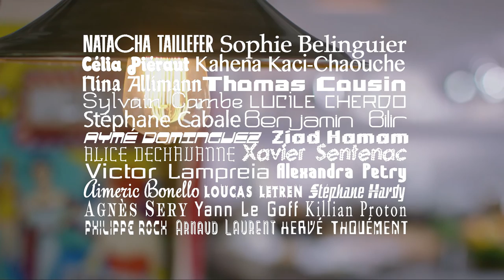un Frenchy en cuisine Gilles Epie 03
L’émission de cuisine « Un Frenchy en cuisine » est diffusée sur Cuisine Plus le dimanche matin à 11h. Le nom de l’émission vient du tatouage Frenchy que le Chef porte sur le bras et fait par son ami le célèbre tatoueur TinTin. Vous apprendrez tout sur comment préparer un délicieux saumon à la façon du chef ou encore ravir les gourmands grâce à une Apple Pie d’inspiration américaine. Le Chef nous présente aussi son repas de Noël, ses spécialités, comme les Cèpes à la Vapeur ou encore le Loup de mer .On peut suivre le chef étoile Gilles Epié dans sa cuisine de tous les jours. C’est une cuisine française authentique et savoureuse qu’il recrée au Citrus Etoile, son restaurant près des Champs Elysées. Le chef met l’accent sur des produits d’excellente qualité et de première fraîcheur. Grâce à sa cuisine légère et surprenante le chef a pu conquérir les papilles les plus exigeantes. Les recettes de cuisine du Chef sont des recettes de cuisine française. L’émission nous régale de tous ses secrets de cuisine. Gilles Epié a reçu sa première étoile Michelin à l’âge de 22 ans. Depuis 2005 il est le chef d’orchestre du Citrus Etoile, un restaurant gastronomique à Paris.